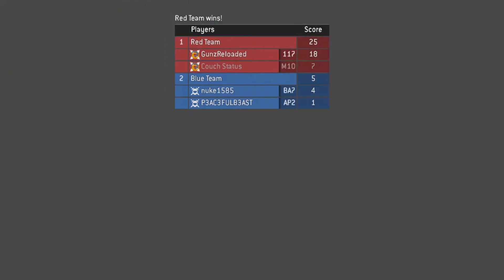WHERE'S THE UPDATE FOR MCC???? (Halo: The Master Sh!t Collection)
We are back again with more Halo Multiplayer. Hope you enjoy the shinannigans that is the Master Sh!t Collection! Enjoy.